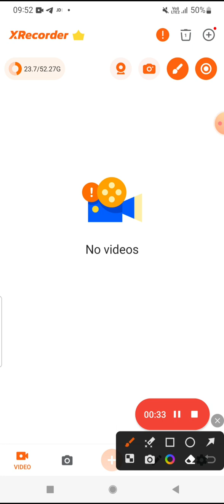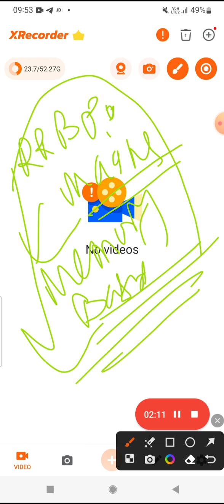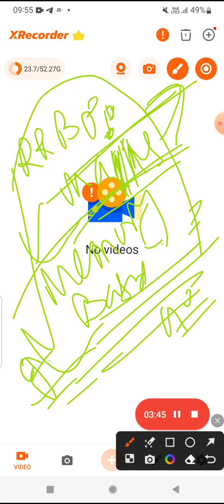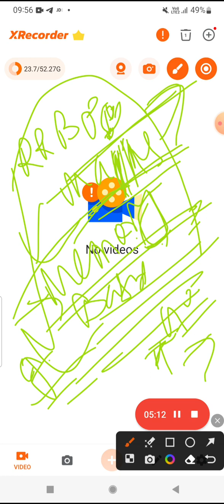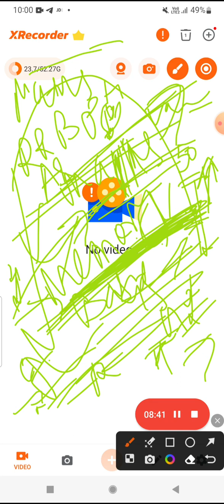| RRB PO MAINS | Start Your Preparation | Watch this vedio.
Hey guys Watch this .

RRB PO MAINS  COMPLETE DETAIL

START YOUR PREPARATION.